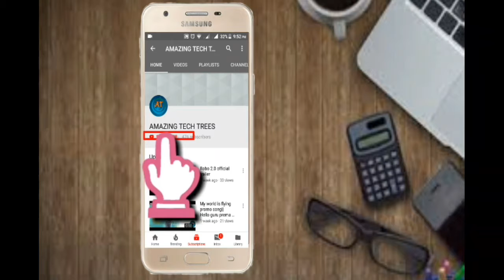80 beautiful garden ideas using old plastic bottles||life hack garden|| wonderful garden by bottles